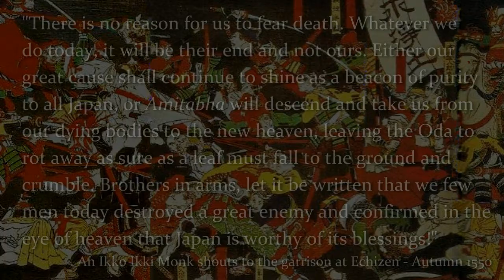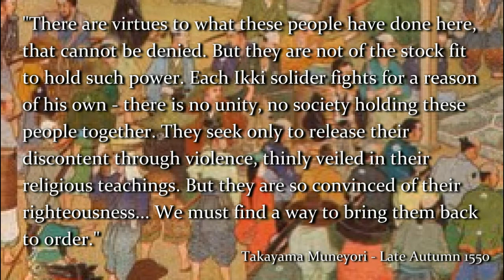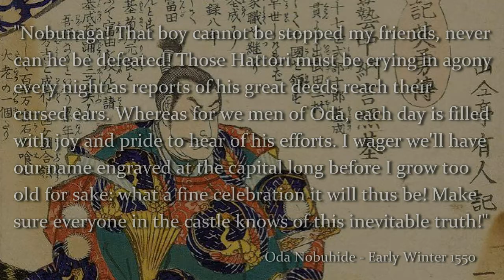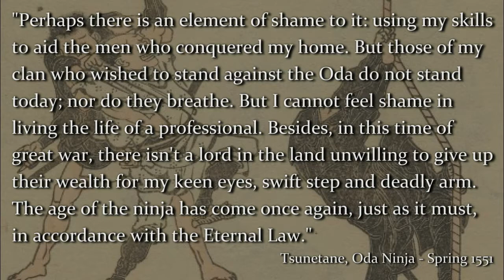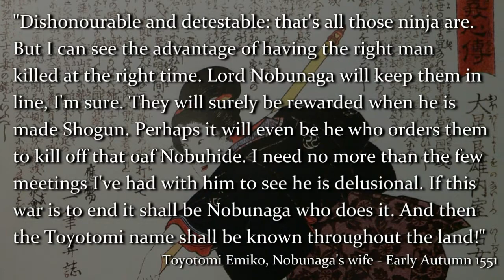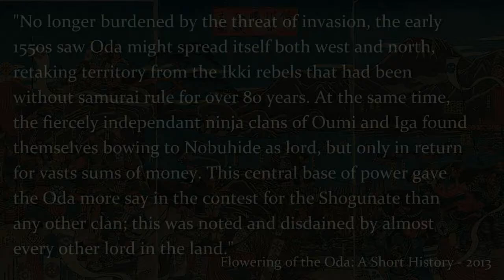The Eternal Law - Total War Shogun 2 (Radious Mod) Narrative Let's Play - Episode Eleven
Oda forces push harder on the Hattori and force a resolution to the war, while perparing Echizen to be restored to samurai rule. They also begin to turn to the ninja clans in their newly acquired territory to do the dirty work of undercutting their enemies and finding a huge enemy force hidden a stone's throw from an Oda castle. Nobunaga, outmatched by this enemy, is forced to pull a risky strategy to defeat them without risking a field battle...

Watch in HD for maximum amazement.